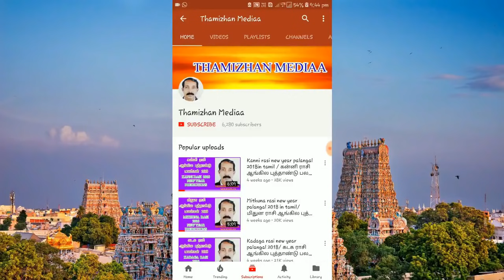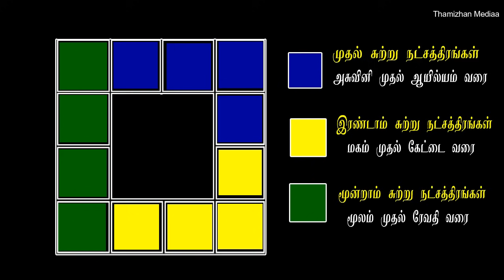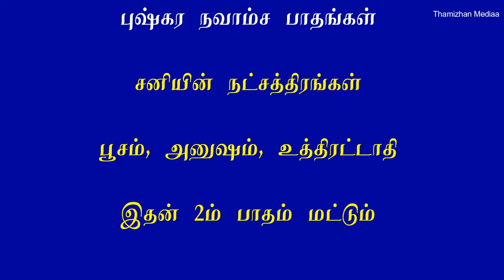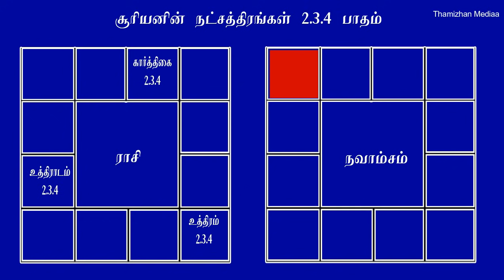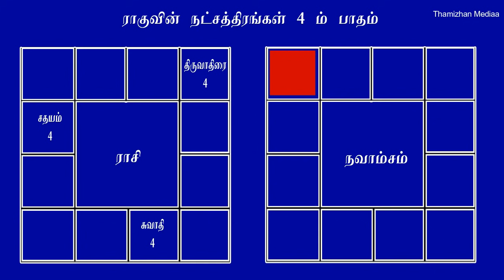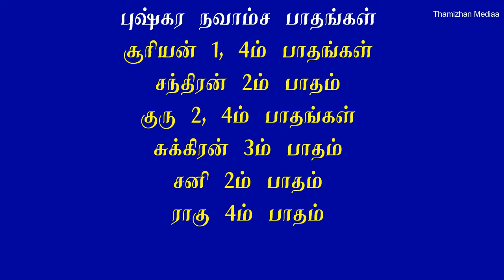புஷ்கர நவாம்சம் | Pushkara Navamsam | Pushkara Navamsa yoga | Thamizhan Mediaa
சிலருக்கு வாழ்க்கை இயல்பாக இருக்கிறது. இயல்பு என்பதற்கு யோகமாக அமைந்த கிரகநிலைகளை சொல்லலாம். எண்ணற்ற யோகங்களை வரிசை கட்டி ஜோதிட விதிகளை சொல்ல, நாமும் அவற்றை எல்லாம் ஒவ்வொன்றாக பார்த்து வருகிறோம். பலருக்கும் பல யோகங்கள் இருந்தும் பலன் தரவில்லையே என்ற கேள்வி எழுகிறது. இதற்கு ஊழ்வினை, பூர்வ புண்ணியம் என்பதுதான் பதிலாக சொல்கிறது ஜோதிட சித்தாந்தம். யோக அமைப்புகள் ஜாதகத்தில் இருந்தும், அந்த திசாபுக்தி வராமல் போனாலும் அந்த யோகத்தால் பலனில்லை.